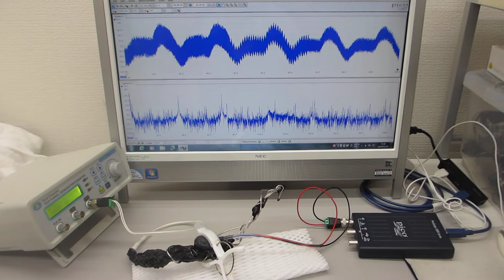５００Ｈｚから３００ＭＨｚの超音波伝搬状態を制御可能にする、メガヘルツの超音波発振制御プローブ（超音波システム研究所）